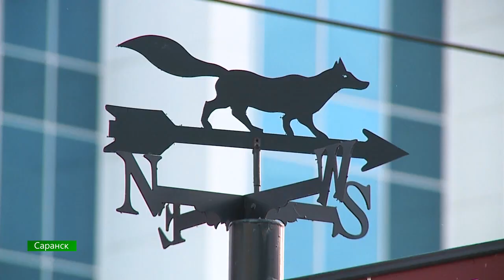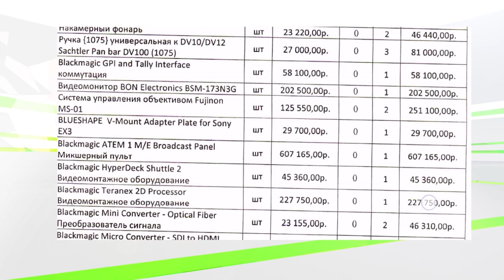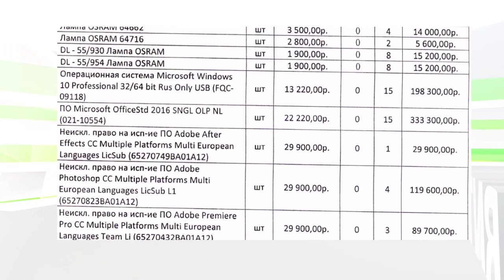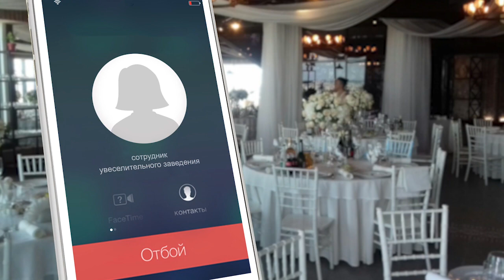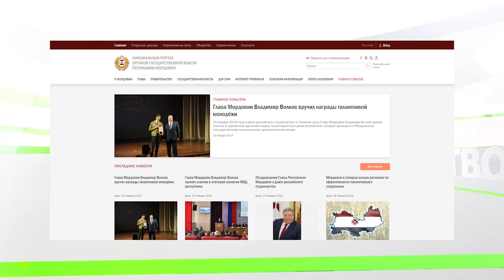Анатомия власти / В центре внимания – 14 (26 января 2019 года)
Анатомия власти! Александр Савилов взошёл на спортивный престол Мордовии, изгнав оттуда Владимира Киреева. Где всплывёт уволенный министр и чего хочет новый? Вся правда о канале НТМ – кто украл деньги на закупке оборудования, почему это семейное предприятие четы Калугиных и сколько республика тратит на телевидение, которое смотрят только в белом доме?